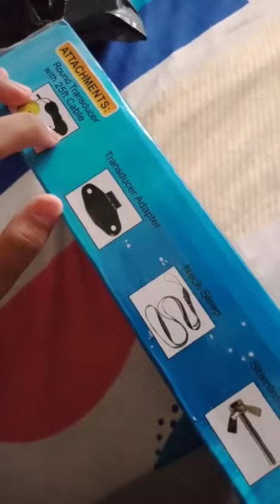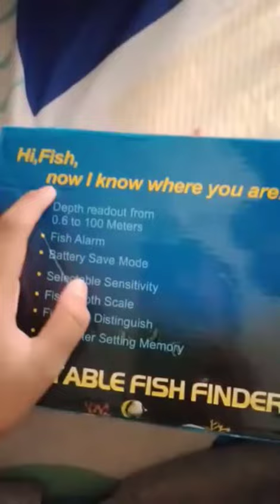PEMBERIAN KADO DARI ANAK UNTUK AYAH || PORTABLE FISH FINDER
Asalammualaikum wr wb sedulur🙏
Support dari kalian semangat kami untuk berkarya🙏🙏🙏